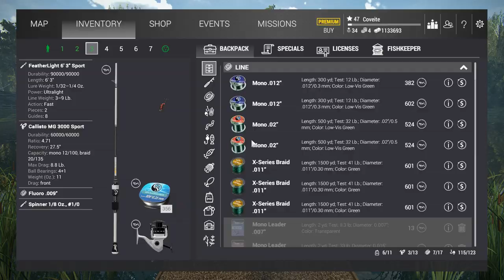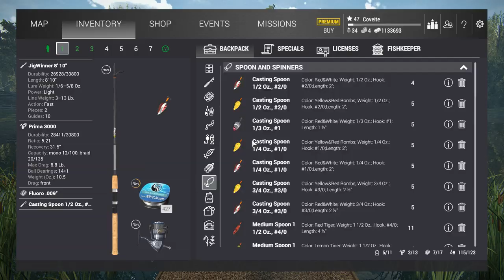Fishing Planet - Winter Pike Tour Qualifier #2, Mudwater River Missouri